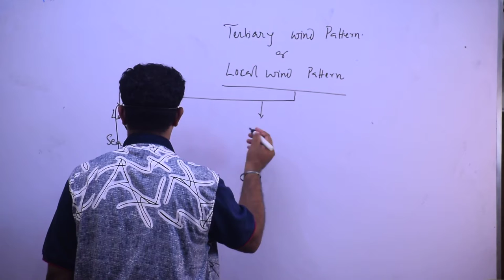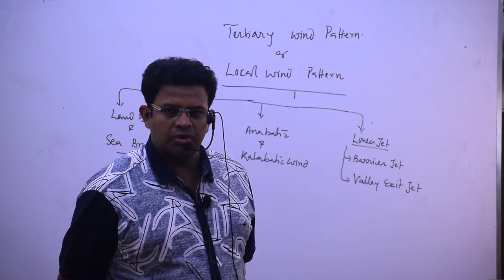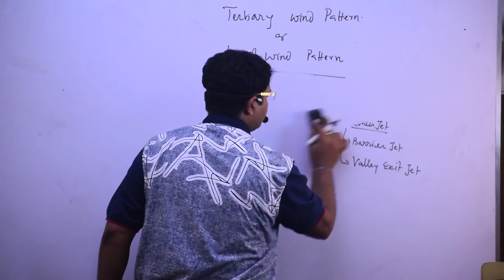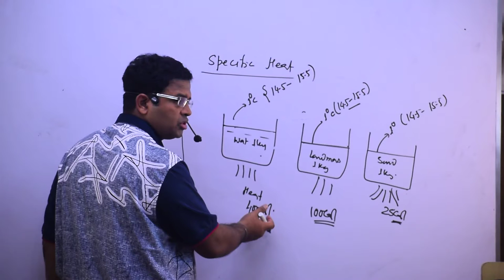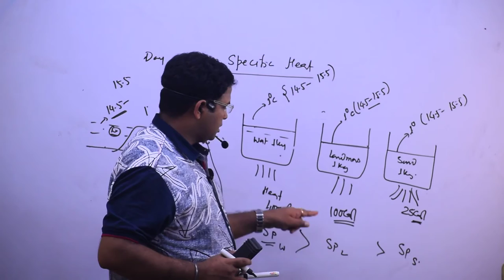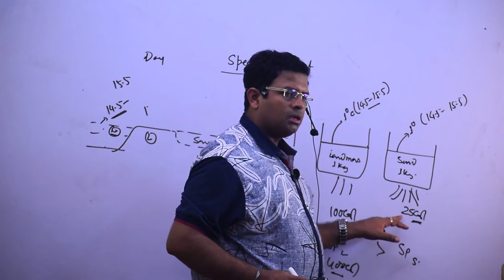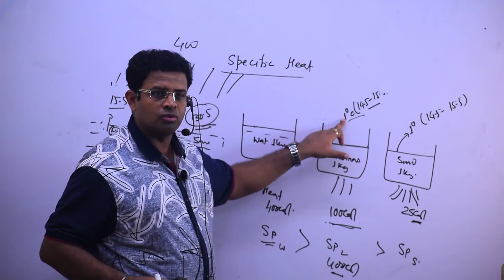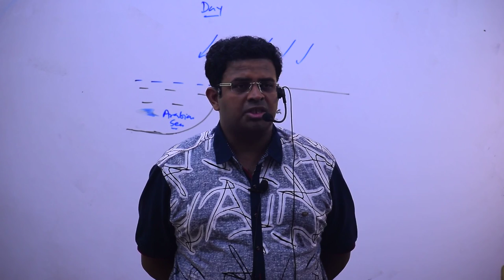Climatology Lec 43 - Tertiary Wind Pattern